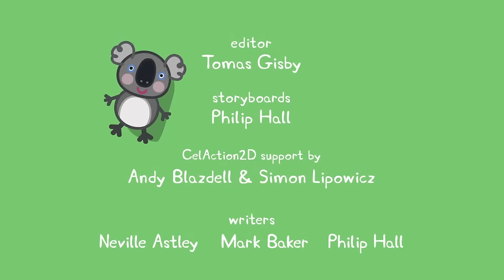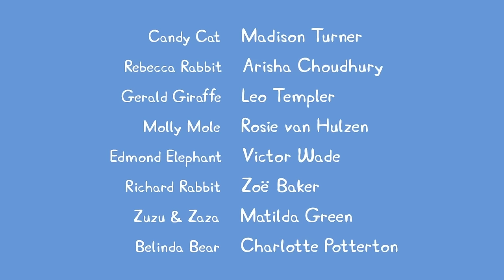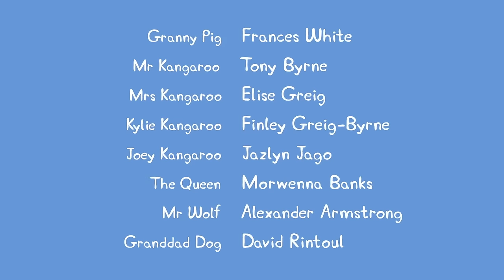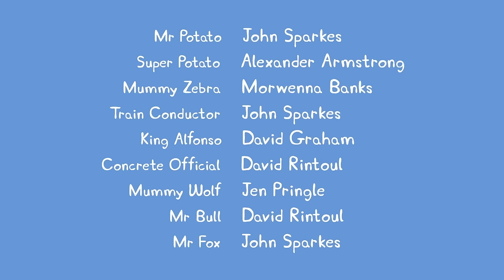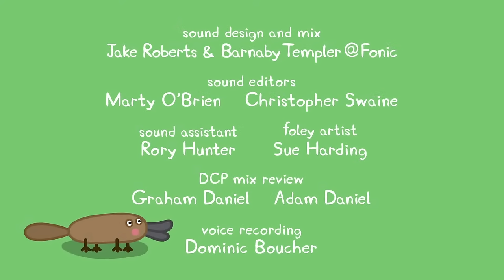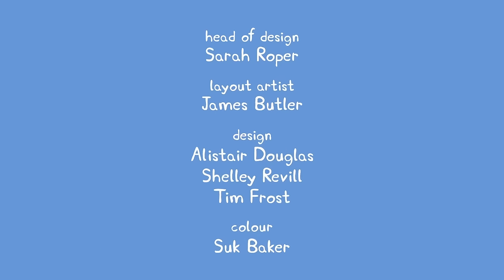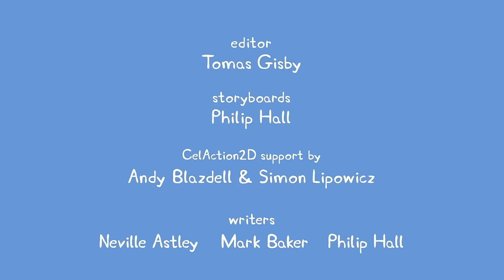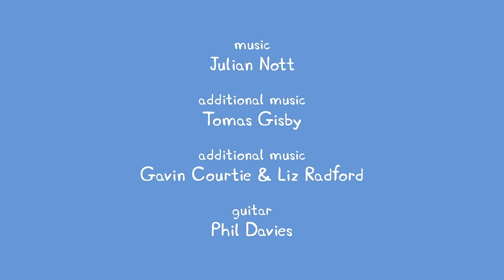🔴 Peppa Pig | Full Episodes | All Series | Live 24/7 🐷 @Peppa Pig - Official Channel Livestream